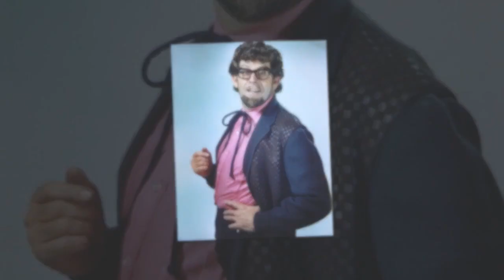Rolf Harris’s cause of death confirmed as it emerges he died weeks ago